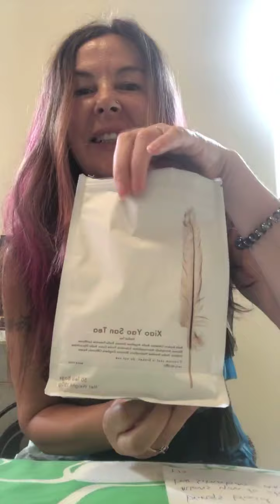Best Stress Less Prescription! Free & Easy Wanderer (Xiao Yao San)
Feeling a little uptight, stressed or depressed? Then this herbal tea is perfect for you. Xiao Yao San, commonly known as 'Free & Easy Wanderer' is one of the most popular botanical formulas for boosting mood and relieving stress. Free & Easy Wanderer, is referring to how we feel when we are not stressed! (Do you remember that feeling?).
It's also sometimes called the 'Butterfly Formula'.
Take some time out of your day to sip a cup of this tea, and feel your stress melt away.
I drink it every day, (which is why I'm so cool, calm and collected!).
I have this formula available in tea bags - made with the purest wildcrafted herbs. This is the best way to enjoy the tea. I also have Xiao Yao San available in herbal capsule form - but really, drinking the tea is the best!

Dr. Soraya Faris Applegate, Acupuncturist, Yoga Teacher, Sound Healer,